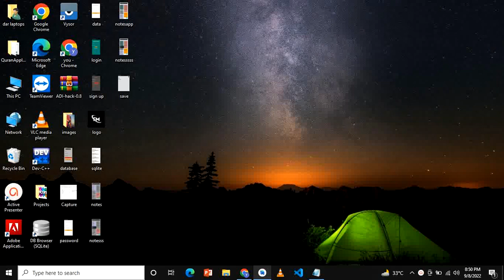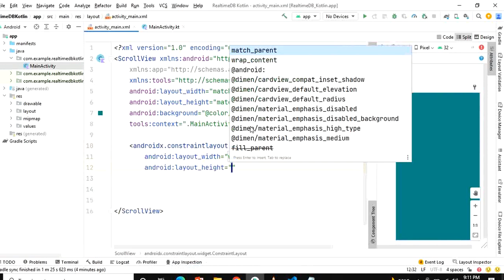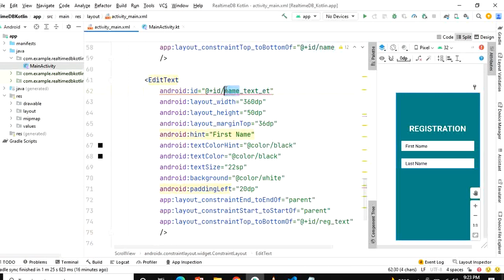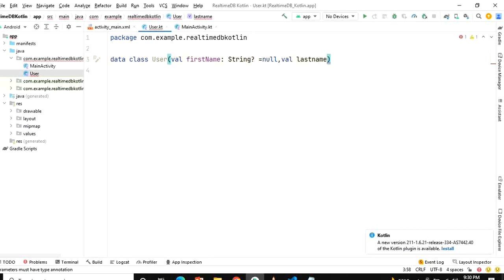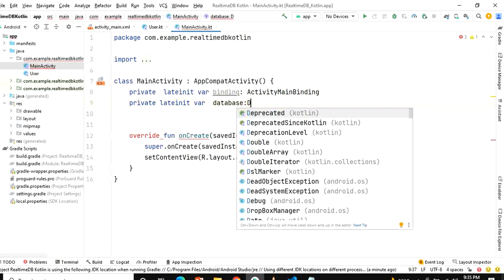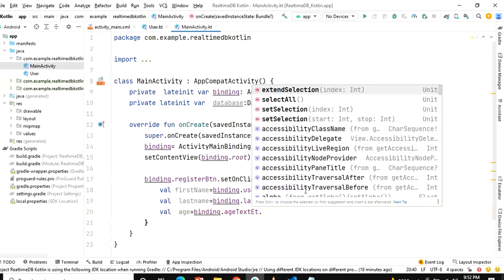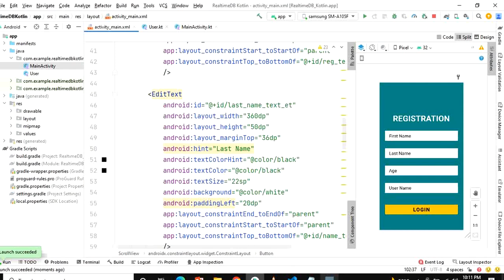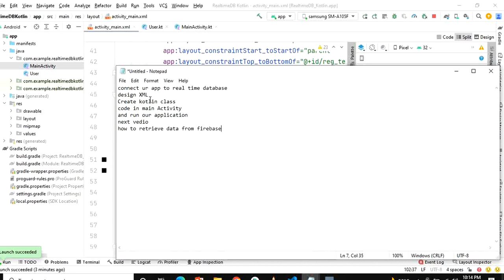How to Save Data in Firebase Realtime Database using Kotlin||Android Studio|2022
coding with aiman
In this Video I Am Gonna Tell You  about How to save data in Firebase real-time database in android Studio 2022.Full Tutorail
Realtime database using Kotlin|| 2022.

1.Connect app to Firebase real-time database
2.XML Design
3.kotlin Class
4.View Binding
5.Upload data to firebase